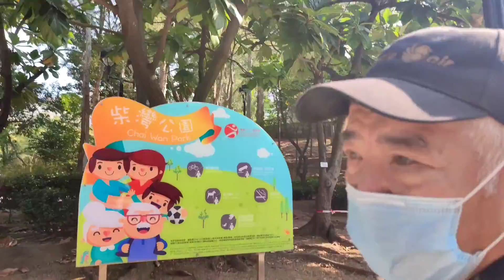Kenny遊柴灣公園？